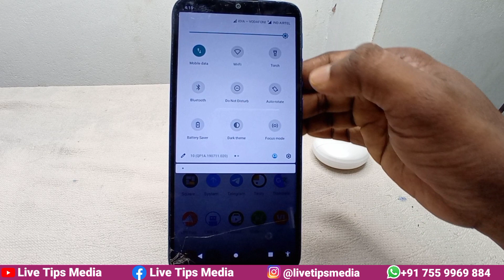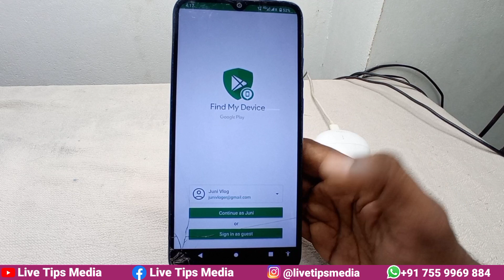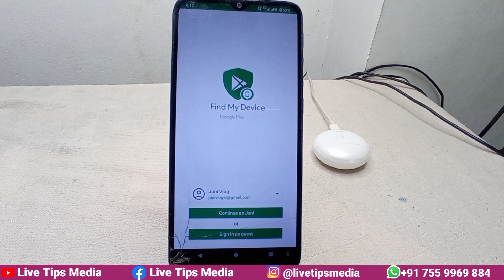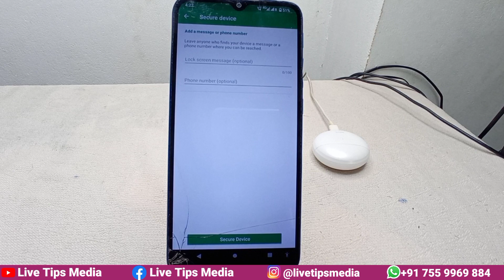മൊബൈലില്‍ ഈ സെറ്റിംഗ്സ് ഓണ്‍ ചെയ്ത് വെക്കണം| Mobile Security settings | Recover Mobile settings